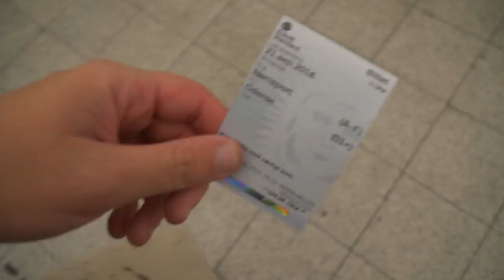SÅ ER DER CHIPS!